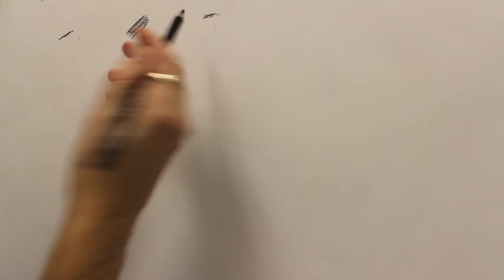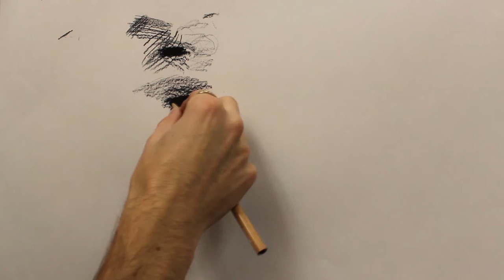Conte Pencil Pierre Noir Black vs Carbon Black Art Supply Review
A quick side by side review and comparison of the two types of black in the conte pencil line, both of which are awesome for different reasons.